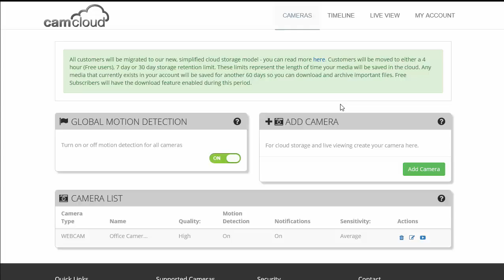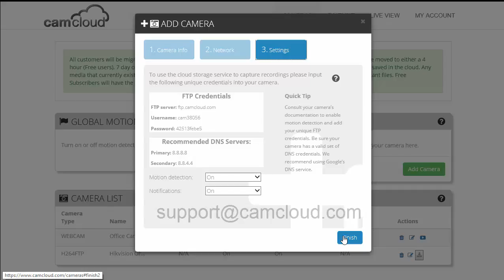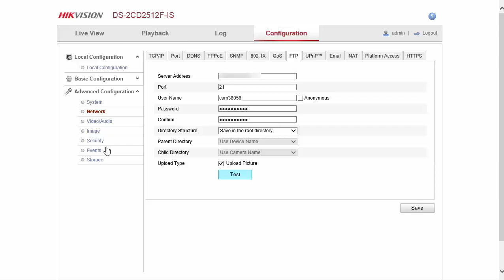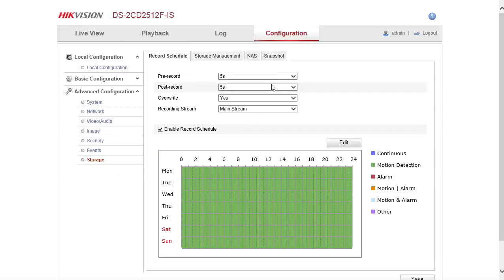Automatic Setup of a Hikvision Camera with Cloud Storage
This new demo walks through the steps to setup a Hikvision DS-2CD2512F with Camcloud cloud storage service.

This will turn your Hikvision camera into a cloud-enabled monitoring device with mobile apps, live video and cloud storage!